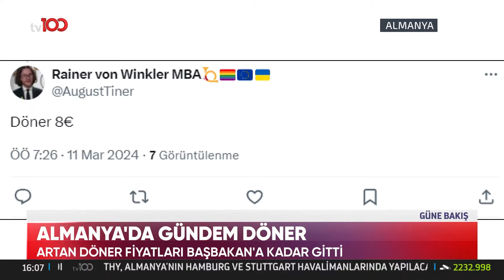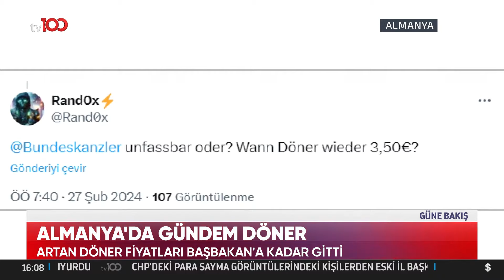Gençler, Almanya Şansölyesi Olaf Scholz'ten Döner Fiyatlarını Düşürmesini İstedi | TV100 Haber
Almanya'da artan döner fiyatları gündeme geldi. ALMANYA'DA GÜNDEM DÖNER

Frekans: 11916
Sembol: 30000
Polarizasyon: V (Dikey)
Frekans: 12729
Sembol: 30000
Polarizasyon: V (Dikey)